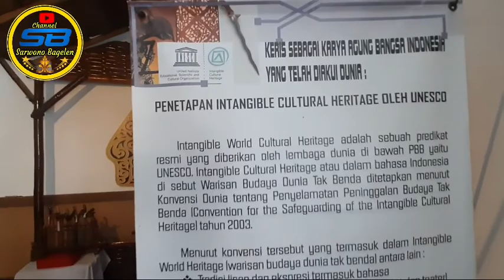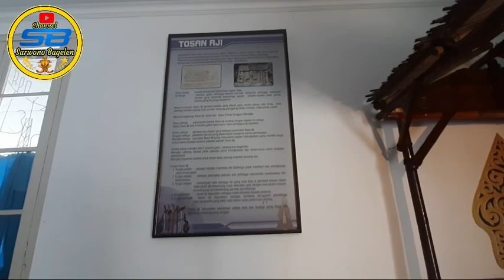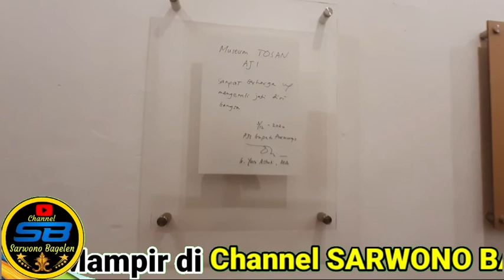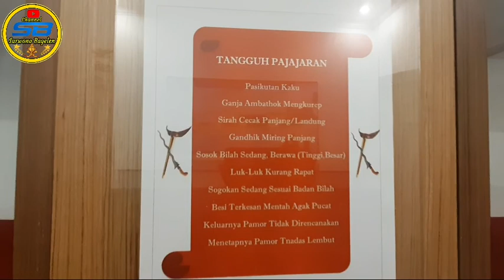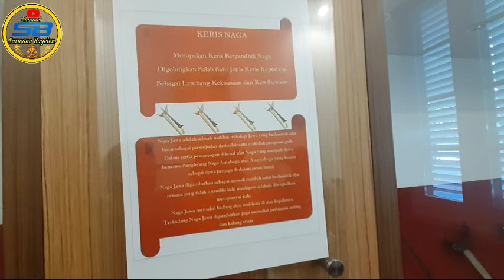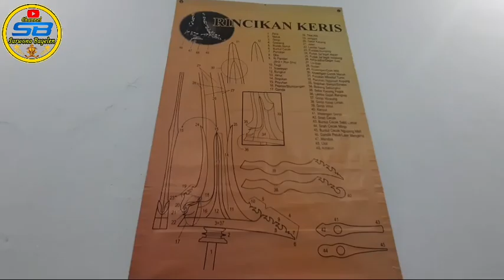1000 Lebih Koleksi Museum Tosan Aji Purworejo||Tiket Masuk Hanya Rp.1000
Museum Tosan Aji Purworejo terletak di kompleks pendopo rumah dinas Bupati Purworejo/di Utara Alun-alun besar Purworejo.
Museum Tosan Aji ini merupakan museum yang menyajikan beberapa jenis  Tosan Aji. Tosan Aji merupakan salah satu hasil budaya bangsa sebagai warisan Nenek moyang yang menunjukan salah satu identitas budaya bangsa. Suasana di museum tampaknya didesain sedemikian rupa agar seakan-akan menikmati alam bersejarah kota Purworejo. Alat, bahan, dan keris yang sudah ada disajikan tepat di ruang paling depan, kita dapat pertama kali menikmati dan mengetahui proses pembuatan keris budaya leluhur bangsa.
Seiring perkembangannya, Museum Tosan Aji tidak hanya menyajikan koleksi Tosan Aji saja, namun juga menampilkan berbagai koleksi benda cagar budaya yang banyak ditemukan di wilayah purworejo, baik pada masa prasejarah maupun masa klasik. Koleksi cagar budaya menambah daya tarik tersendiri bagi para pengunjung. Selain pengetahuan yang diperoleh ternyata ketakjuban juga dengan kekayaan alam yang dimiliki kota Purworejo.
Koleksi pusaka yang dimiliki lebih dari 1000 bilah terdiri dari keris, pedang, tombak, kujang/kudi, Cundrik Granggang yang berasal dari masa Kerajaan Pajajaran, Majapahit hingga sekarang, dan tersimpan pula benda-benda cagar budaya lainnya seperti Gamelan Kuno Kiyai Cokronegoro, hadiah dari Sri Susuhan Paku Bowono VI kepada Bupati Purworejo Pertama Cokronegoro serta arca, prasati, lingga, yoni, fragmen lumping, guci, beliung, batu gong, gerabah menhir, dan fosil.